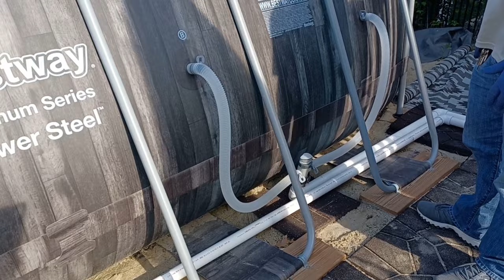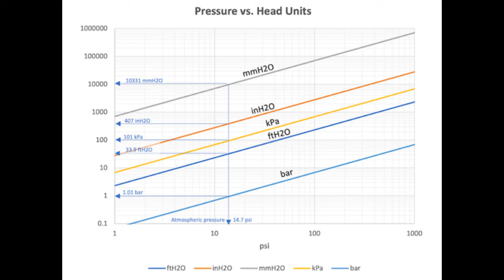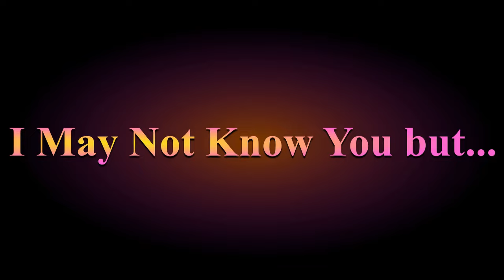Pool Heater Install and Set Up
Fibropool FH-120

Have a professional electrician make sure the unit is properly wired and grounded.